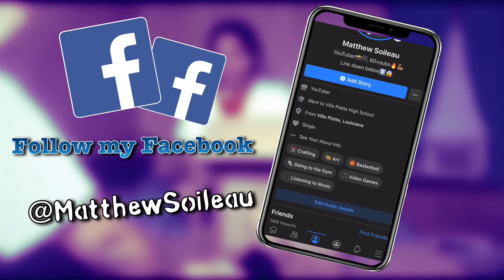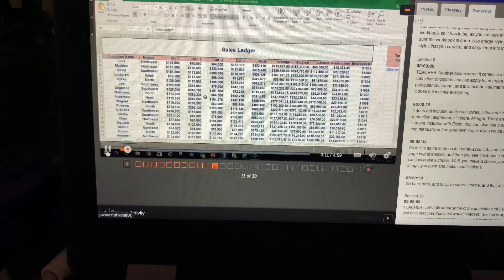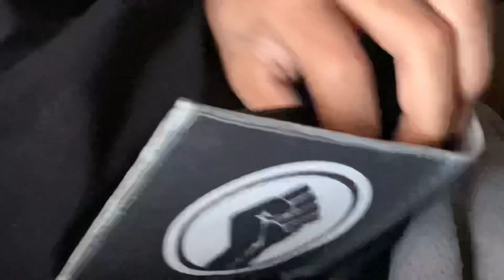Saying YES to my Siblings for 24 Hours (Never Again)🤦🏾‍♂️⏰| KREATIVE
(Saying yes for 24 hours to my little sister, saying yes to my little brother for 24 hours, siblings say yes to whatever I say for 24 hours, say yes for 24 hours)